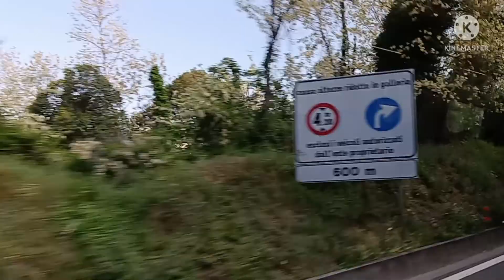I Stuck on You cover by Khen Tejada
Video: Sunrise on our Way from Turin to Genova (Italy)